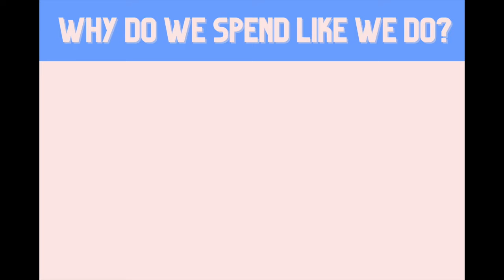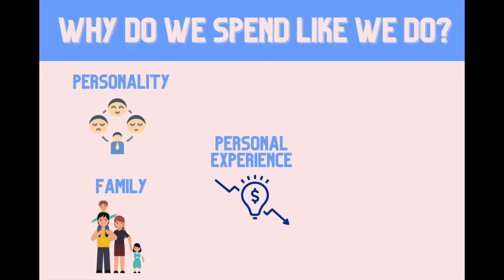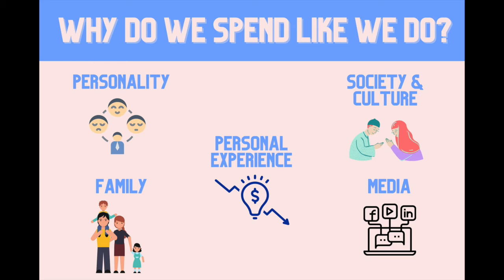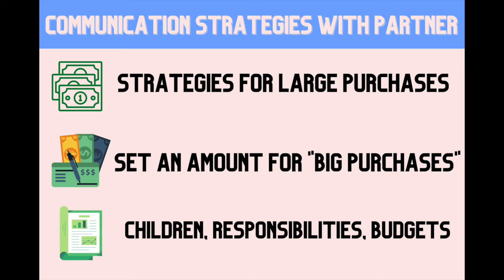Relationship Riches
Kristi Shive visits with Leslie Workman, Pike County Family & Consumer Sciences Extension Agent, to discuss Relationship Riches.
There are many factors that affect family relationships and finances. As couples begin to discuss money and financial decisions, trouble can arise if they don’t remain mindful of many forces at play. There are 5 main things families should remain aware of that affect how we spend and interact with money. They are our individual ideas about security, planning, status, giving and being spontaneous. Our personal history, as well as media influences and cultural differences can have a major impact on how we spend money. Couples can benefit from developing a communication plan and being flexible about their needs.